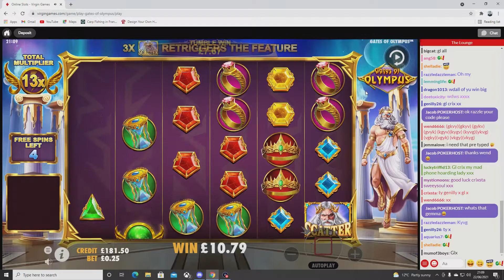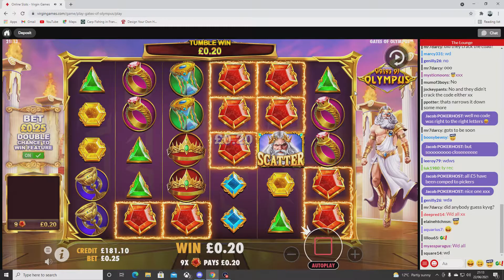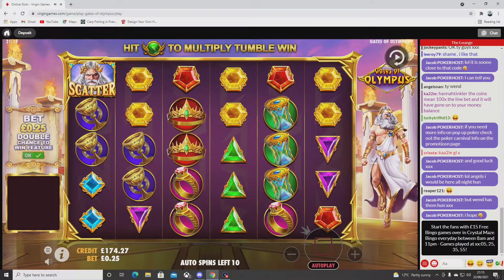GATES OF OLYMPUS PART 2